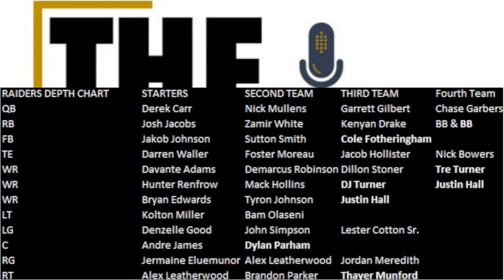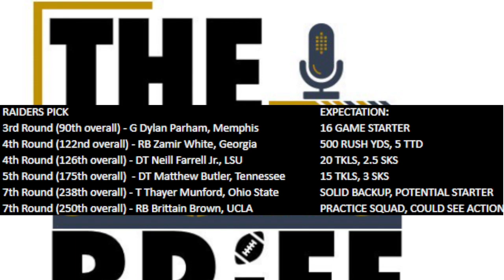The Las Vegas Raiders OFFENSE IS LOADED | The Sports Brief Podcast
Many have been talking about the additions of players around the NFL, like A.J. Brown going to the Eagles and the like but nobody is talking about the Las Vegas Raiders offense.

The Las Vegas Raiders OFFENSE IS LOADED.